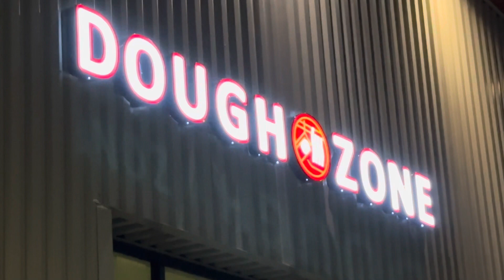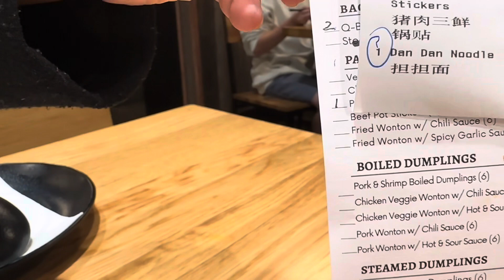Wuwei & Wuji Invited By Natasha & Warren Dined At Dough Zone, With Dr. Wong’s Family. 25-0127